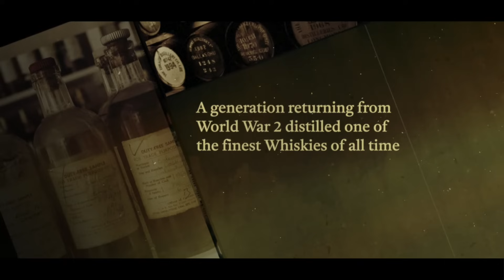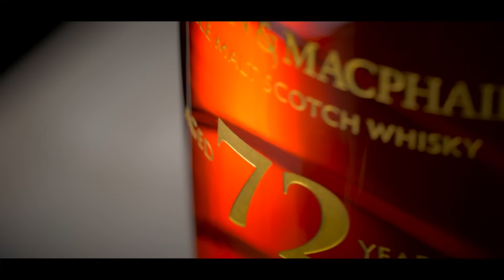Gordon & MacPhail - Glen Grant 1948 - 72 Yrs Old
Even before its official release in January 2022, this stunning single malt has not only garnered the highest praise from all quarters, but has already sold at auction in January 2021, where it broke the world record for the most expensive Glen Grant ever sold.

REVIEW - BY CHARLES MACLEAN

“I am completely blown away! This is altogether an amazing and hugely rewarding whisky.

What a find G&M have done you proud!

Although I have rarely encountered whiskies of such advanced age, I am generally skeptical about very old malts – they lose vitality and tend to become fragile and flat, generally owing to low strength. Not in this case!

I can honestly say this is one of the finest malts it has been my pleasure to taste in forty years of professional exploration. It is outstanding – rarely, if ever, have I been able to write so fulsome a testimonial!